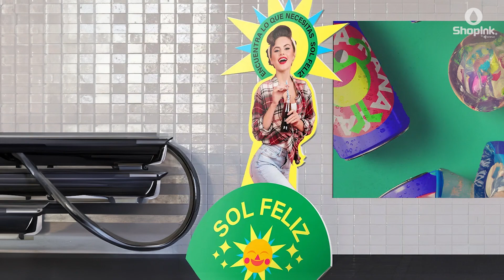¡Te presentamos las NUEVAS tintas E-US-CY10 para impresoras UV LED Roland EU-1000MF! 🤩✨